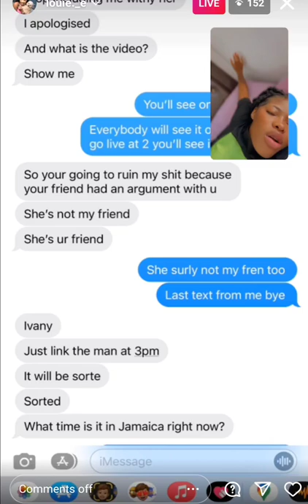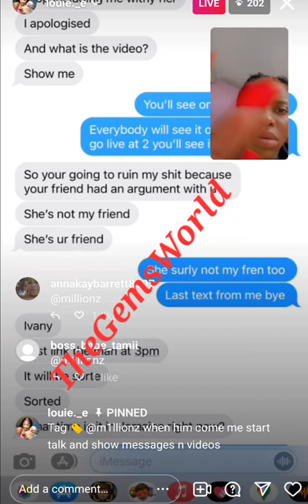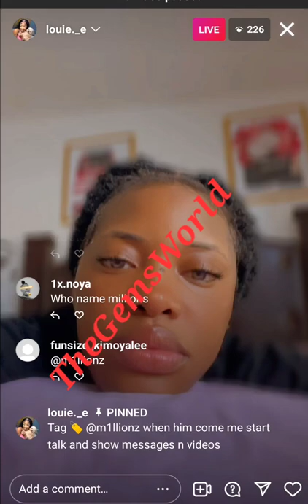Shows Proof @M1llionzOfficial A Try Bribe Her From Going Public About Their Affairs‼️😱